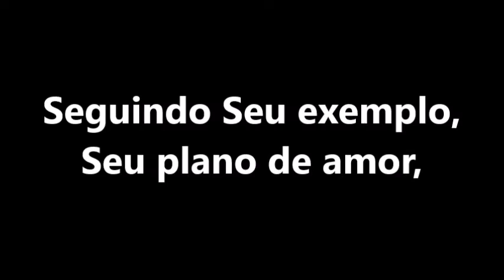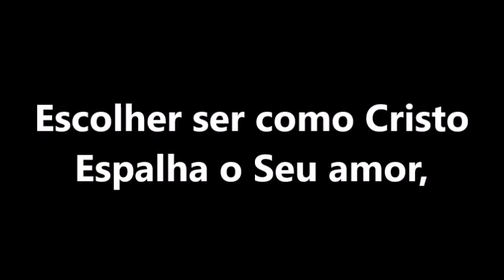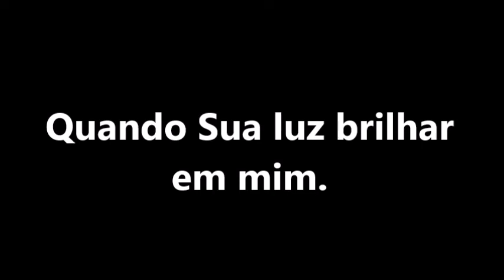Vou brilhar (Ano 2022)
Letra e música de Shawna Belt Edwards